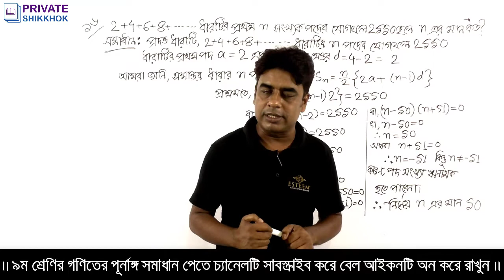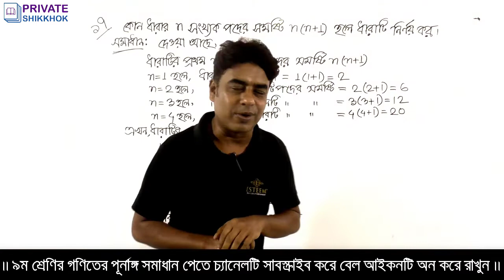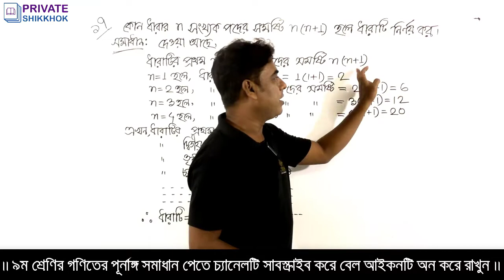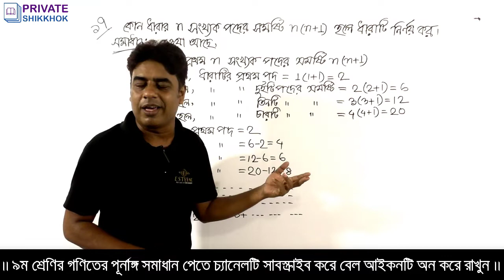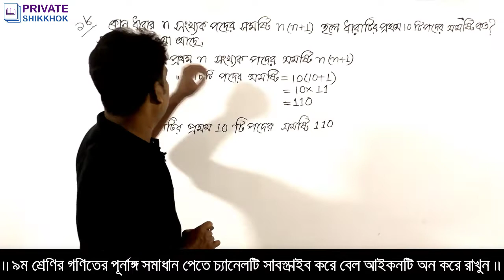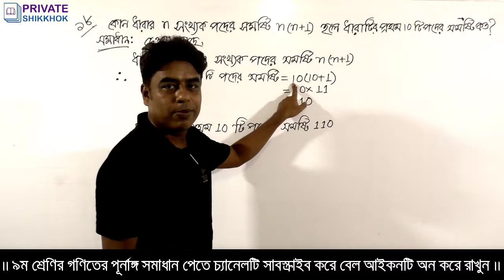ধারার অংক | নবম ও দশম শ্রেণির গণিত | অনুশীলনী 13.1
আজকের ক্লাসে আমরা নবম ও দশম শ্রেণির গণিতের অনুশীলনী 13.1 এর ধারার অংক করার সহজ নিয়ম শিখব। শিক্ষার্থীদের জন্য ক্লাসটি খুবই জরুরী এবং সকল শিক্ষার্থীদের জন্য গুরুত্বপূর্ণও বটে। তাই কেউ মিস করবে না। মনে রাখবেন যেকোন চাকরির পরীক্ষার জন্য এই অংকগুলো খুবই গুরুত্বপূর্ণ।
অষ্টম শ্রেণি, নবম ও দশম শ্রেণির গণিত, ৯ম শ্রেণি, ১০ম শ্রেণি, এসএসসি পরীক্ষার্থী এবং চাকরি প্রার্থীদের জন্য প্রযোজ্য । শেয়ার করে সকলকে শিখতে সহায়তা করুন ।
সব সময় Private Shikkhok এর পাশে থাকবেন। যে কোন মতামত দিয়ে আমাদের সহযোগিতা করুন, কারণ আপনাদের পরামর্শ আমাদের সামনে এগিয়ে যেতে সহায়তা করবে।

অংক করতে অনেকেই ঝামেলায় পড়েন। আশা করি কয়েকটা ভিডিও দেখলে এ সমস্যা থাকবেনা।
আপনারা যারা প্রতিযোগিতামূলক পরীক্ষা দিবেন তারা এই চ্যানেলে দেওয়া বিভিন্ন শর্টকাট পদ্ধতি শিখে খুব সহজেই সেগুলো সমাধান করতে পারবেন।
এছাড়াও এই চ্যানেলে যা পাবেন-
ধারার অংক করার সহজ নিয়ম শিখুন খুব সহজে
dharar math korar niyom শিখুন মজা করে
ধারার সমষ্টি নির্ণয়ের সূত্র সংক্রান্ত অংক করার সবচেয়ে সহজ সমাধান
ধারার অংক করার সবচেয়ে সহজ নিয়ম
ধারার অংক শর্টকাট শিখুন অল্প সময়ে
সমান্তর ধারার অংক করার সবচেয়ে সহজ উপায়
সমান্তর ধারা ও গুণোত্তর ধারার অংক করার সবচেয়ে সহজ নিয়ম
সমান্তর ধারা ১৩.১ এর অংক করার সবচেয়ে সহজ সমাধান
সমান্তর ধারার অংক করার টেকনিক শিখুন
series maths tricks পৃথিবীর সবচেয়ে সহজ নিয়মে
number series math in bengali শিখুন
ssc math chapter 13.1 এর অংকের সবচেয়ে সহজ সমাধান
ssc general math পারবেন খুব সহজেই
bcs math পারবেন খুব সহজেই
সমান্তর ও গুণোত্তর ধারা পারবেন খুব সহজে
ধারার অংক ssc শিখতে পারবেন খুব সহজে
সমান্তর ধারার সমষ্টি পারবেন খুব সহজে
সমান্তর ধারার সমষ্টি শিখতে পারবেন খুব সহজে
Math tricks শিখতে পারবেন খুব সহজে
bcs exam এর জন্য গুরুত্বপূর্ণ গুণোত্তর ধারার অংক শিখুন খুব সহজে